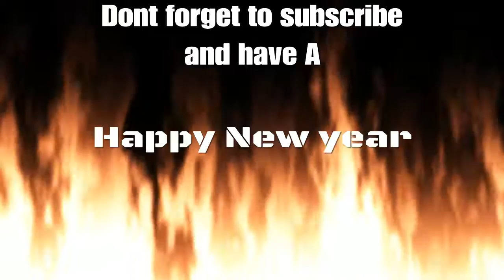Inifinite warfare midnight fun